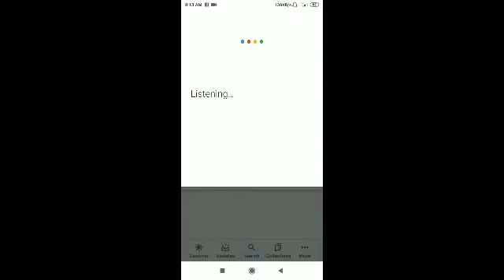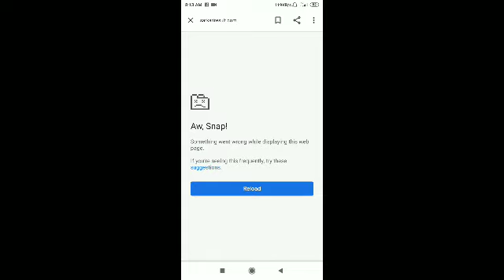यूपी बोर्ड रिजल्ट आज घोषित/ यूपी बोर्ड 10th 12th छात्र इतने नंबर पर पास/ यूपी बोर्ड रिजल्ट खुशखबरी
By technical Rahul sharma